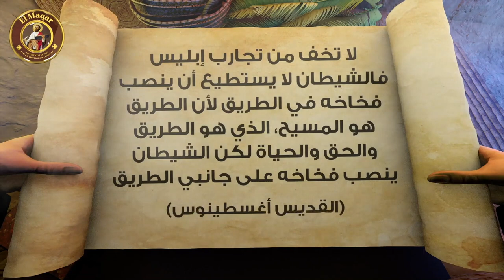أقوال الآباء القديس أغسطينوس لا تخف من تجارب إبليس